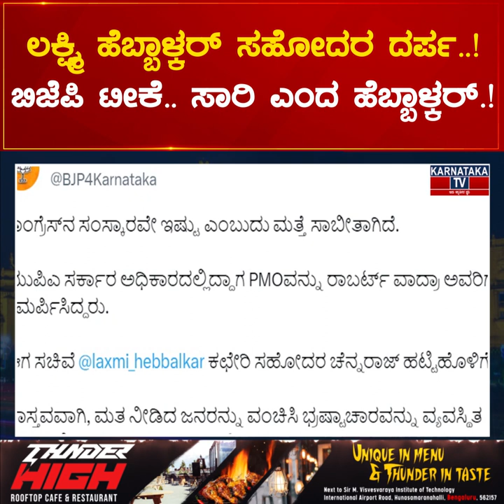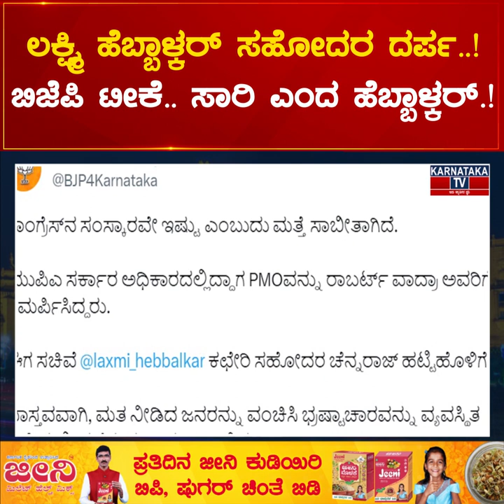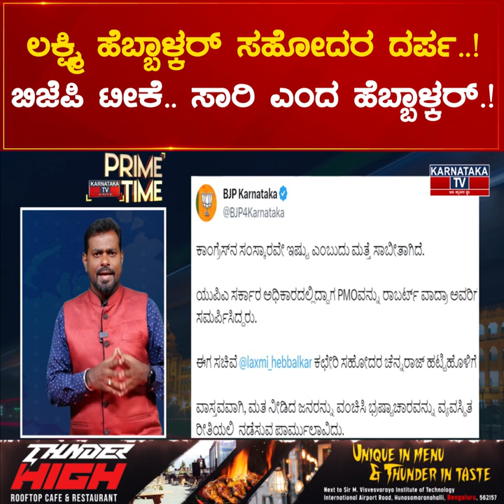Lakshmi Hebbalkar ಸಹೋದರ ದರ್ಪ..! BJP ಟೀಕೆ.. ಸಾರಿ ಎಂದ ಹೆಬ್ಬಾಳ್ಕರ್.! | Karnataka News